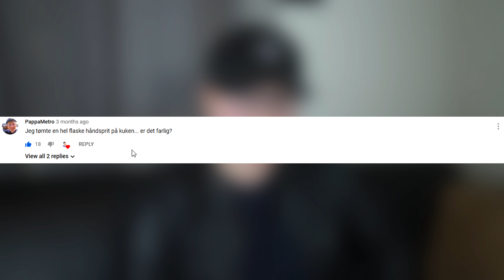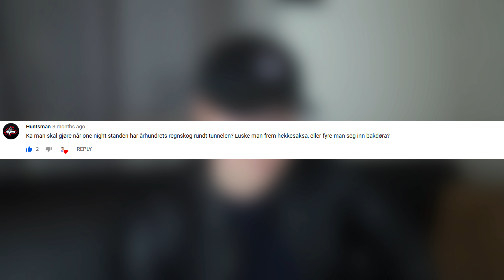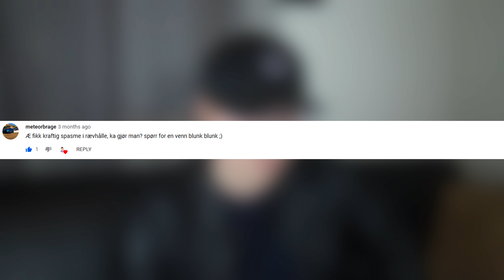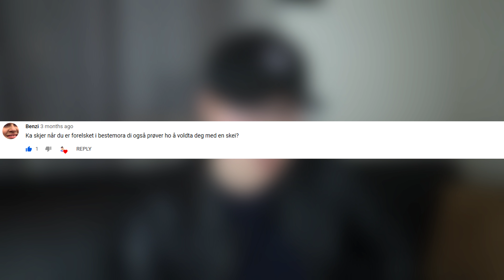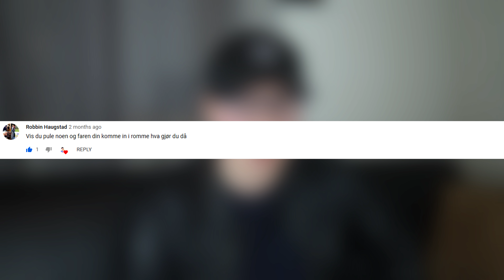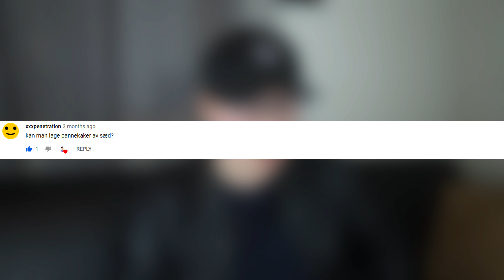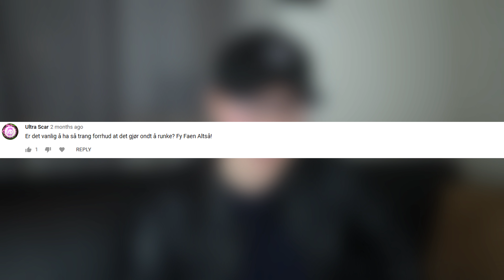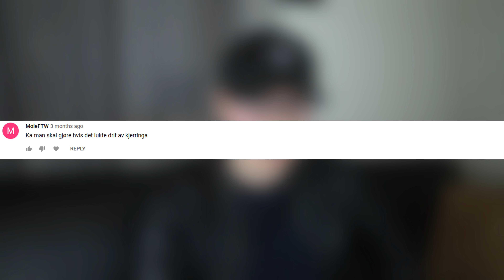PEPSI MAX SOM GLIDEMIDDEL? // DR. GREVE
Aldersgrense 12+
Går det an å bruke Pepsi Max som glidemiddel? Er det farlig å putte snus under forhuden? Disse spørsmålene og mange fler tar vi opp i dagens episode av Dr. Greve!

ØNSKER DU Å STØTTE KANALEN?

Suss og klem,
- Greven